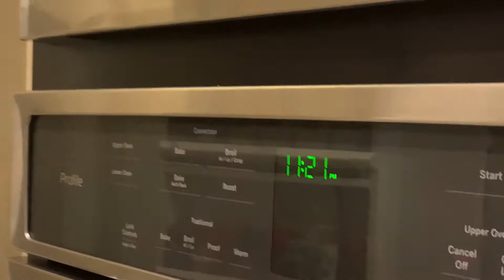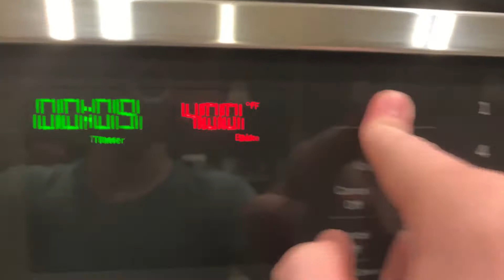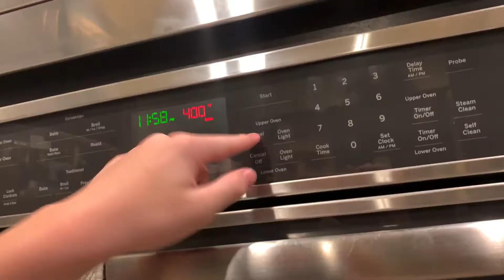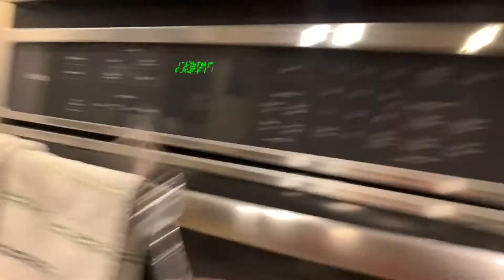Pasta in the Moonlight